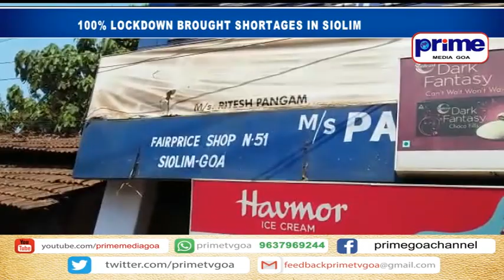100% LOCKDOWN BROUGHT SHORTAGES IN SIOLIM